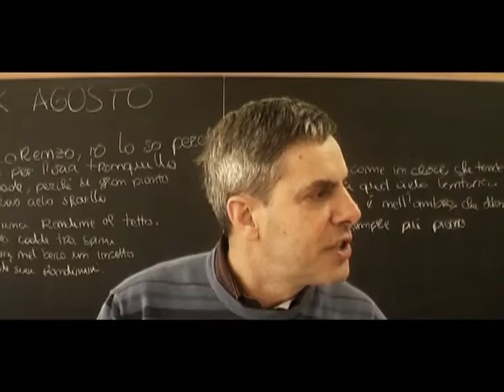Racconta la verità (TRAILER) [laboratorio video]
Il cortometraggio è il risultato di un laboratorio cinematografico organizzato presso l'istituto Superiore Ettore Stefani di Isola della Scala (Verona).
Rina illusa da un ragazzo, del quale è innamorata, viene "trascinata" all'interno di una realtà molto pericolosa: la droga. E' l'inizio di un cambiamento che può compromettere tutta la sua vita...
(TRAILER) [elevator bunker a.p.s.]